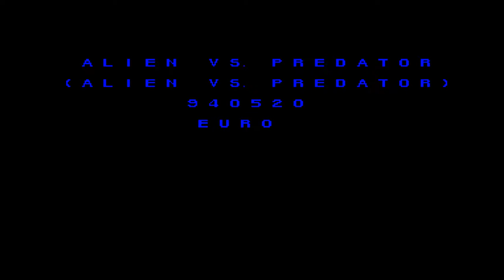Alien vs Predator - arcade MAME game by romsformame.com